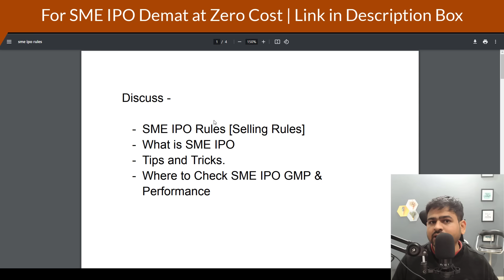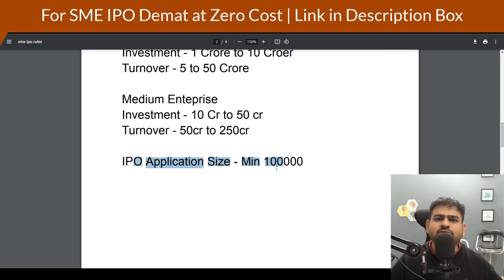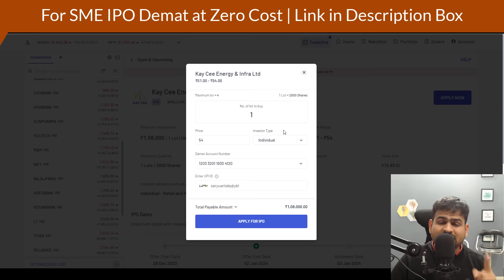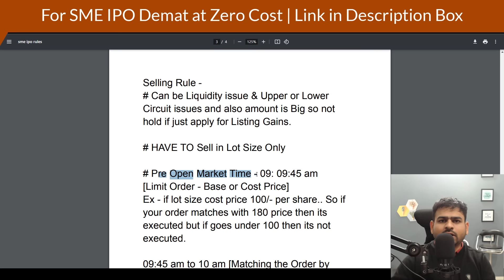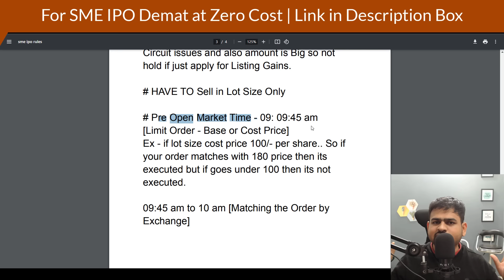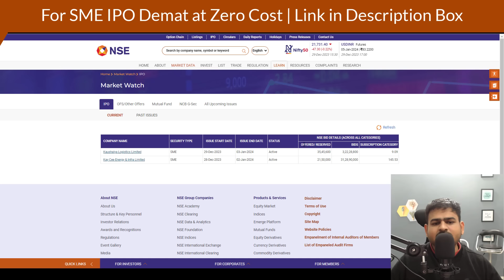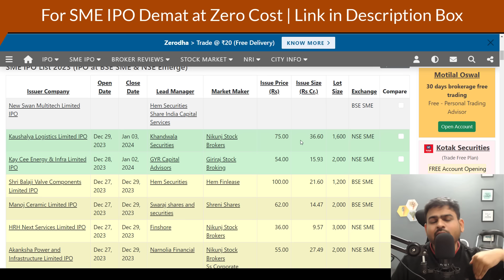SME IPO Selling Rules | SME IPO Sell Kaise Kare | How to Sell SME IPO Shares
sme ipo selling rules
sme ipo sell kaise kare
how to sell sme ipo shares
what is sme ipo
what is sme ipo in hindi
how to sell sme ipo in pre open market
can we sell sme ipo on listing day
how to apply for sme ipo